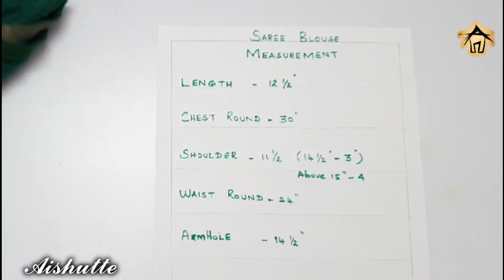Blouse cutting Measurement in Tamil - PART-1|Tailoring Tamil| Saree Blouse Measurement in tamil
Saree Blouse Measurement in Tamil - PART-1|Tailoring Workshop Tamil| Blouse Measurement in tamil

From this video you can learn how to make blouse Cutting and Stitching in Tamil(DIY)
We teach blouse cutting and marking in Tamil language easily. Tailoring is an art .
This video is about how to take blouse measurement and cut it.
simple blouse cutting in tamil video, blouse making in tamil, tailoring blouse cutting video, blouse cutting

I Have Shared this Blouse Cutting video, simple way of cutting Blouse,

Blouse cutting in Tamil- Patti Portion | How to cut patti for a blouse | Patti cutting in tamil